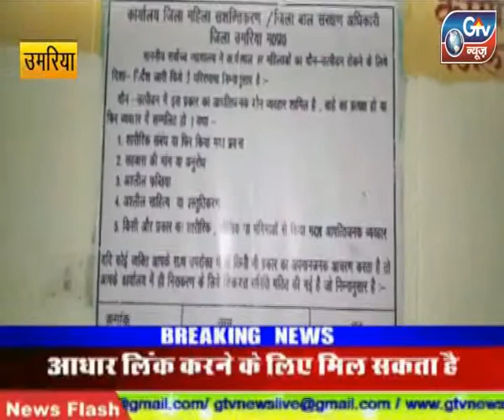उमरिया - दो दिवसीय महिला विधिक जागरूकता कार्यक्रम सम्पन्न।